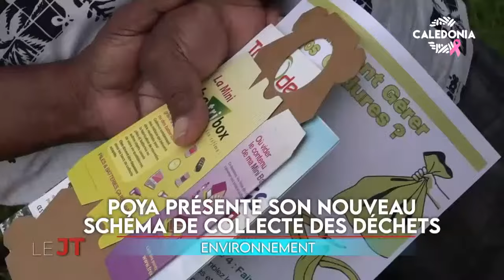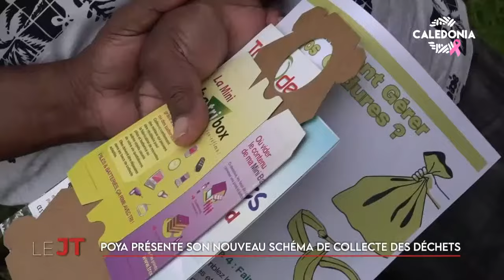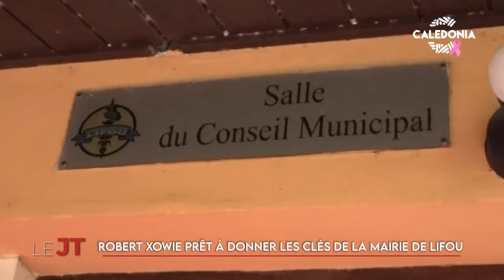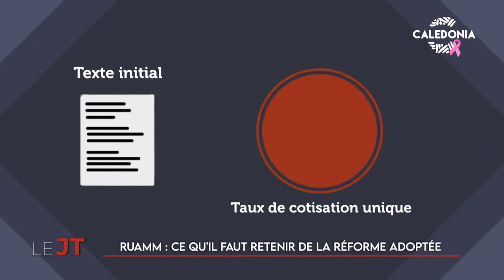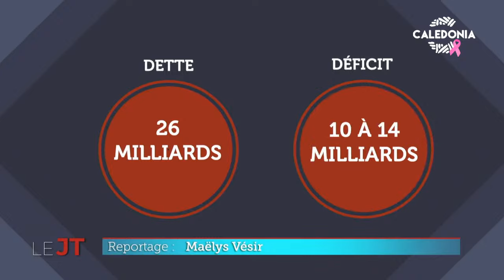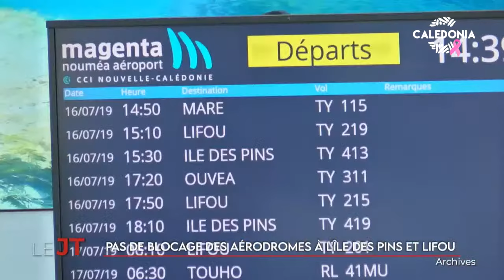JT DU 23-10-2023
Une minute de silence en hommage à Dominique Bernard ; Cyclone Lola : de fortes précipitations prévues dès mercredi ; Poya présente son nouveau schéma de collecte des déchets ; Robert Xowie prêt à donner les clés de la mairie de Lifou ; RUAMM : ce qu'il faut retenir de la réforme adoptée ; Pas de blocages des aérodromes à l'Île des Pins et à Lifou ; Semaine du Cheval : se mesurer aux cavaliers d'Océanie